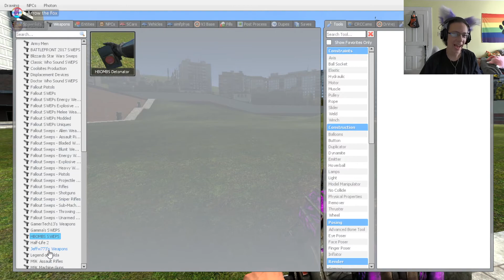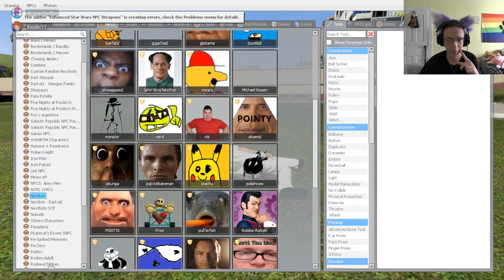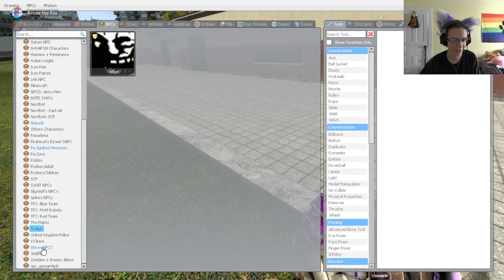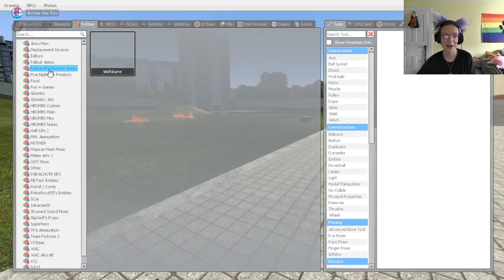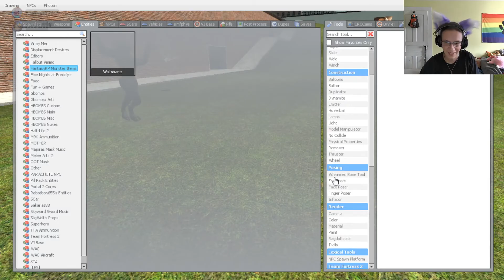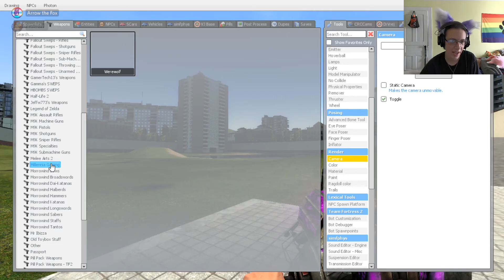classic gmod stupidity at its finest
I have no idea what this video is but I made it anyway so you will watch it and you will like it.

Thanks for clicking on the video! On the other hand, if you didn't like this video, make sure to let me know with a dislike!